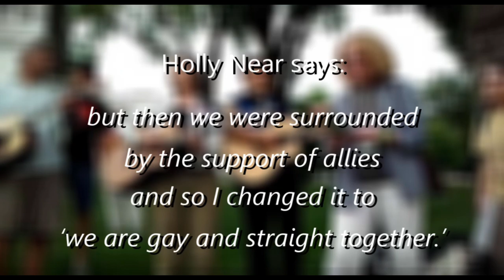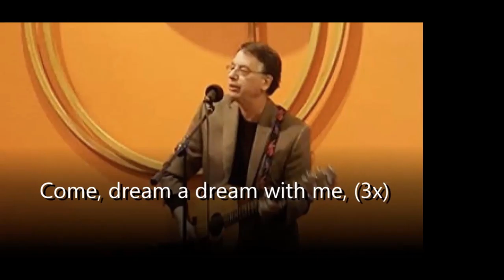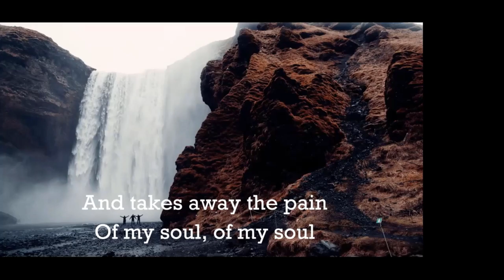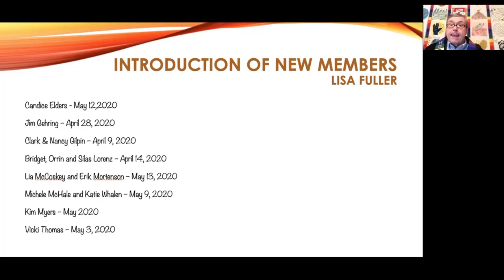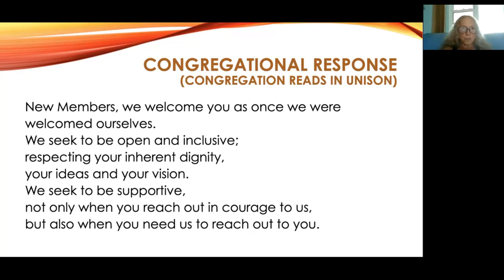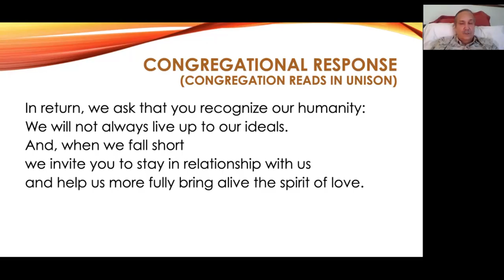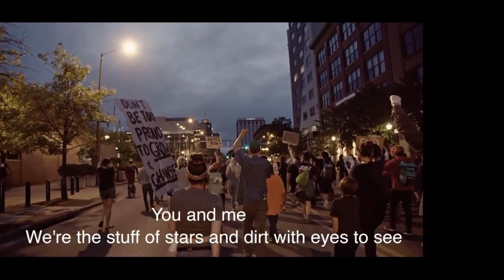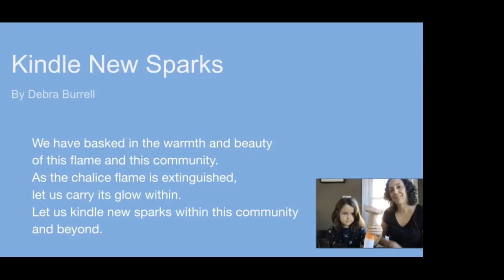Welcoming Newcomers into Our Beloved Community, 2021-2-28 [Abridged Service]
February 28th, 10:30
Theme of the Month: Beloved Community
"Welcoming Newcomers into Our Beloved Community"

Gathering Music #170: "We Are a Gentle Angry People" by the BUUF Musicians

Welcoming Words: Rev. Jim McConnell

Announcements

Opening Hymn: "Come Sing a Song with Me" by the BUUF Musicians

Chalice

Kindling the Chalice: Lia McCoskey and Zelda Mortenson

Affirmation #473 (Unison Reading):
Love is the spirit of this church, and service is its law.
This is our great covenant:
To dwell together in peace, to seek the truth in love,
Joys and Concerns (young ones first and then the adults)

Story for All Ages: "The Day You Begin" by Jacqueline Woodson, read by Jacqueline Woodson OMITTED

Offering Words
This fellowship is the community of ourselves.
Its resources are our resources.
Its wealth is what we share.
As we contribute to the life of this community,
we affirm our lives within it.
basket-2075011_1280

Virtual Offering Basket: Please send pledges and offerings to BUUF via check or use BUUF’s PayPal

Hymn #18: "What Wondrous Love Is This" by Harvey Johnson, accompanied by Candace Onweller

Ingathering Ceremony: Led by Rev. Jim McConnell, Lisa Fuller and Beth La Fleur

Evangelism UU-Style: Lisa Fuller

Special Reading: Joan Guilfoyle
Meditation Music: "Wiggert's Polska" by harpist Diane Rowse

Devotion - From Hot Water Heaters to Ethical Eating: Joanne Krettek

Hymn: "We Are Stronger" by Kristina McCloskey and Les Rorick

Extinguishing the Chalice: Lia McCoskey and Zelda Mortenson

Musical Benediction: "Go In Peace" by Candace Onweller